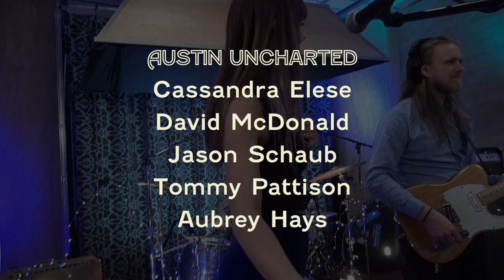General Mojo's | Dandelion Seeds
Austin Uncharted presents General Mojo's. Recorded live at King Electric Studio in Austin, Texas.

From Seattle, the Northwest flower-powered, neo-psych grooves of General Mojo's will transport you into a complex and beautiful world of auditory hallucinations. This is a single from their episode.

AU30 S2